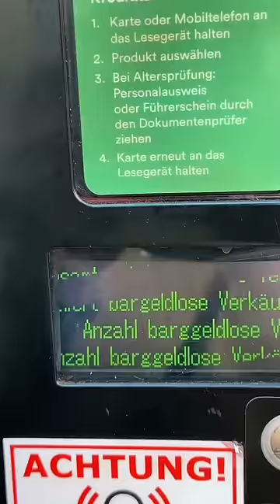Ich verschenke 200 Taki Packungen in Göttingen!